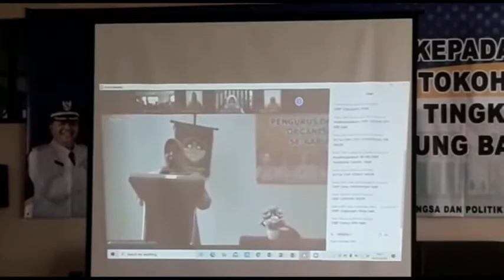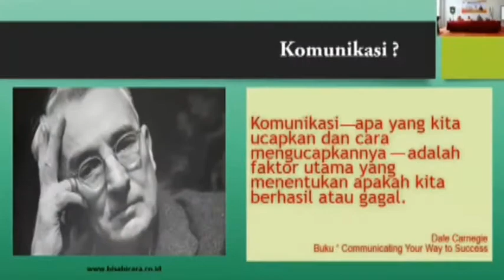PENGUKUHAN DWP KESBANGPOL KBB PERIODE 2019 2024 01